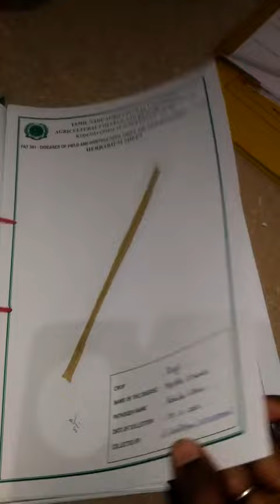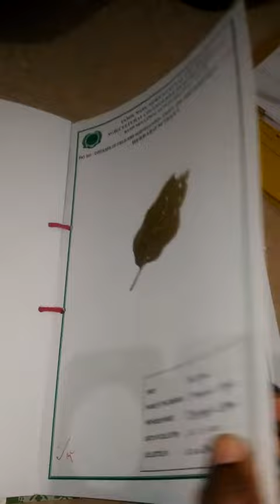Disease Herbarium 🌿☘️Agriculture and horticulture crop disease collection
video by sumithra☘️